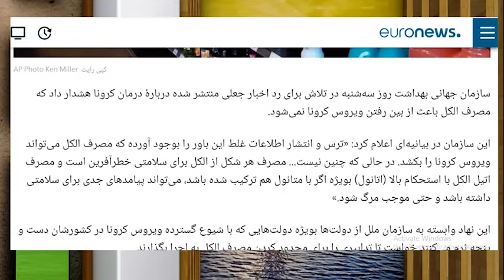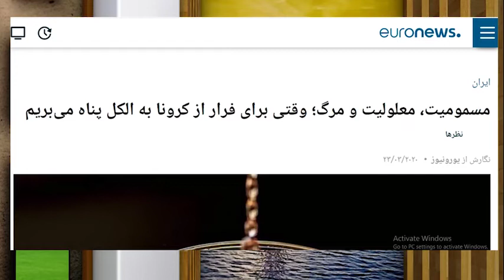بالای سر مرده رقصیدن درست است؟